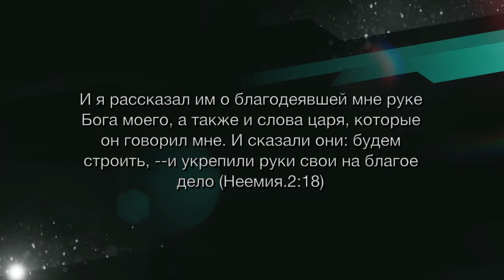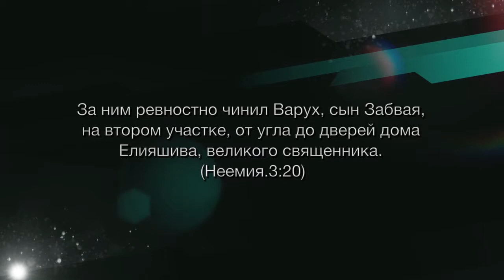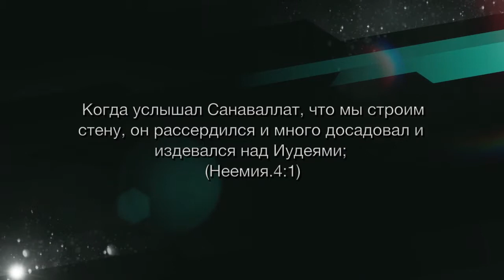Серия "Построй свой дом" - 6 часть. Стань востанновителем стен! Пастор Василий Ярош (12.10.14)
Церковь «Новое начало"
Серия проповедей «Построй свой дом», проповедует Василий Ярош.
Больше информации о нашем служении можно получить на churchnn.org
Смотрите наши служения онлайн тут churchnn.com